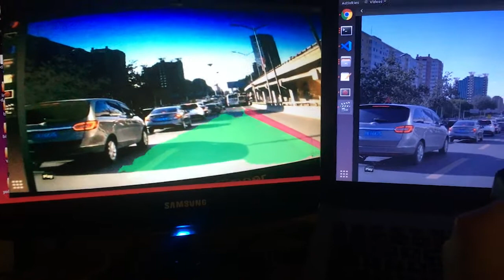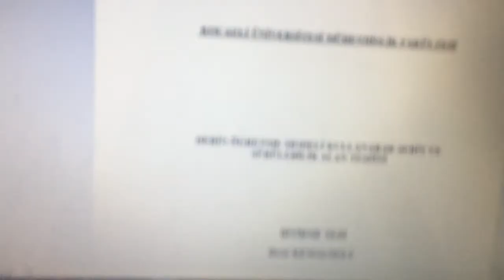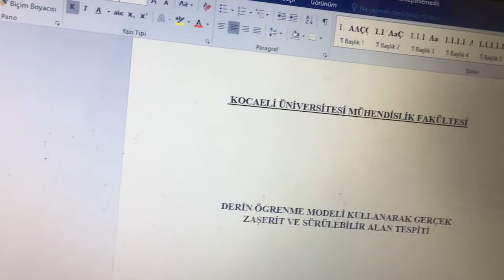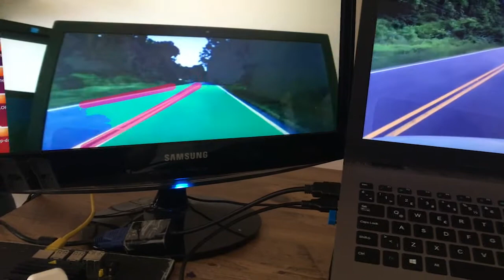son düzlük part:3 | düzlük değil de bataklık olmalıymış...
yani her şey tam çok iyi gidiyor dedim bütün kötü günleri bırakıp ileriye odaklandım şu anda bile mutlu olamıyorum. iki saat mutlu olup ondan sonra her şey başıma yıkılıyor. cidden mutlu olmamam mı gerekiyor anlamıyorum? bütün bu zorlukları aşıp ne zaman iyi günler gelecek merakla bekliyorum..
umarım bütün aksilikleri ben yaşıyorumdur da sizler için her şey iyi gidiyodur. ancak o zaman katlanılacak bir hal alabilir bu durum.